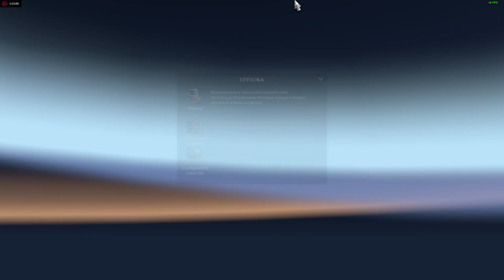Euro Truck Simulator 2 ita Cluj - Napoca - Bordeaux Km. 2.511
Dalla Romania in Francia